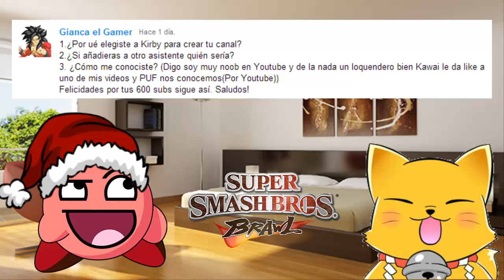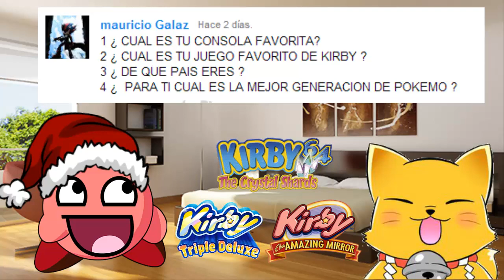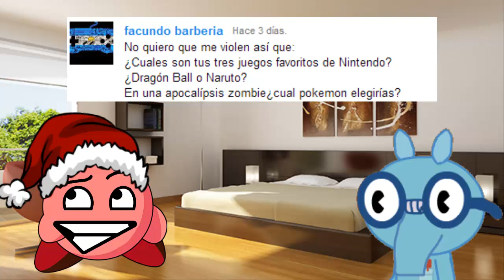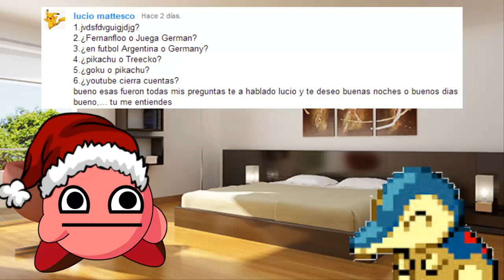¡3 Años en Youtube! Respondiendo... (Parte 1)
Gracias por estos geniales años a todos mis suscriptores y la gente que me ve. Aquí responderé sus preguntas, y lamento que tenga que hacer una segunda parte, pero la edición de tantas preguntas no es algo tan fácil.